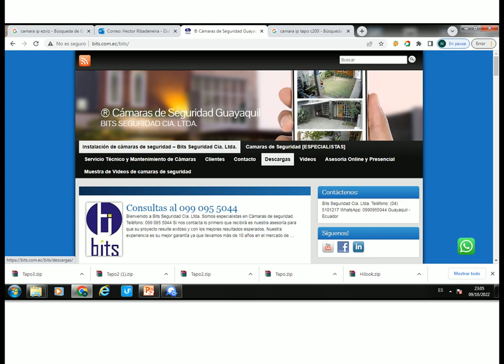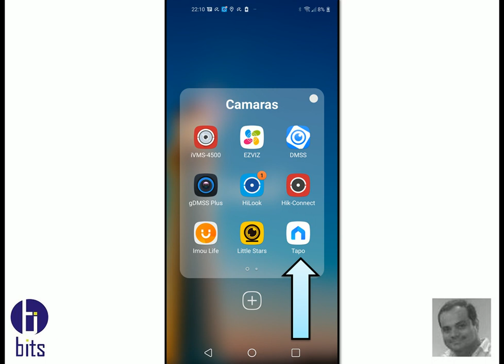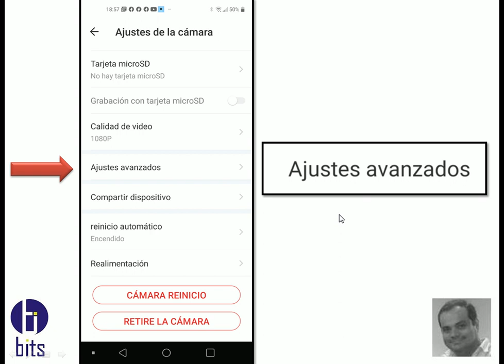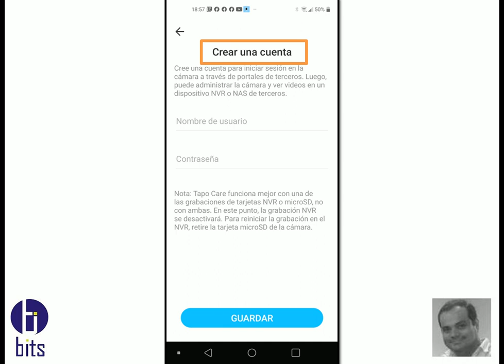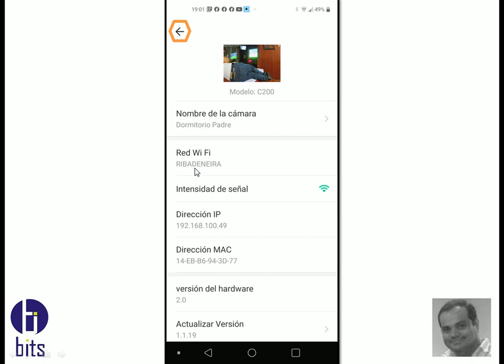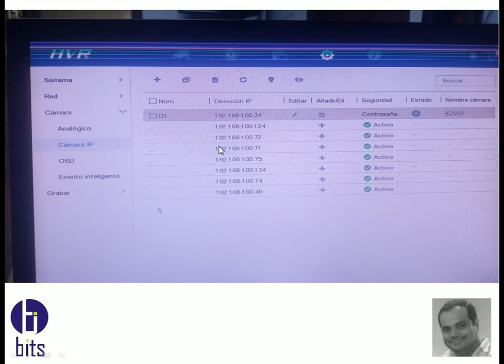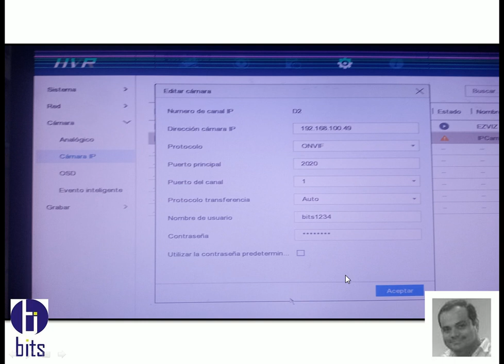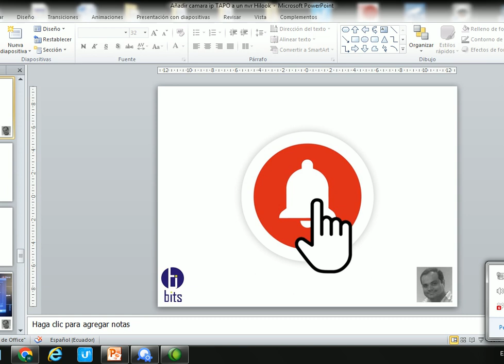Añadir Cámara IP TAPO a un HVR HiLook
Video tutorial, como añadir una cámara robótica TAPO de la empresa TP-LINK a un HVR Hilook de la empresa Hikvision.

Guayaquil - Ecuador